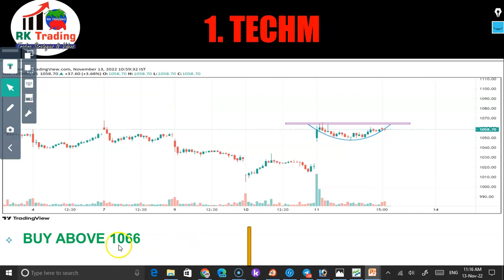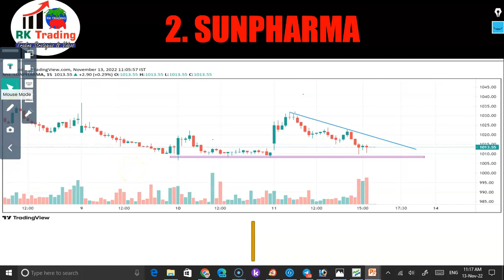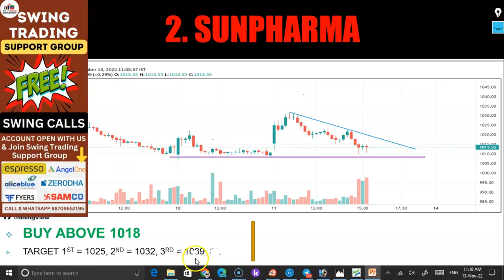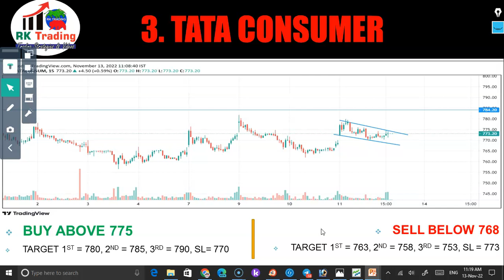3 STAR INTRADAY STOCKS FOR 14TH NOV 2022